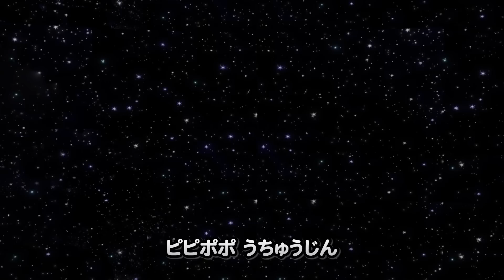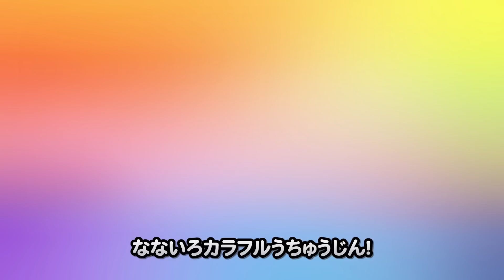恐竜の歌 | トリケラトプス | 子どもの歌 | ポロロ歌 | 童謡 | ポンポンポロロ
[歌詞]

おやまのうしろ、だれ？
クロン !
トリケラトプス !

でっかいフリル
つのがさんぼん

かくれてもぴょっこり
クロン !
トリケラトプス !

クロン !
トリケラトプス !

ほそいくちばし
がんじょうなあし

クロン !
トリケラトプス !